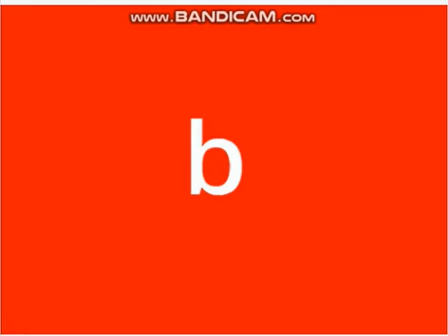TOP 10 bad letters